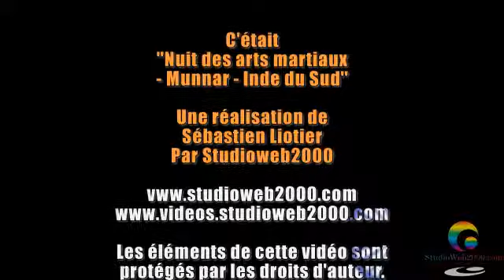Kalarippayattu ou l'art martial traditionnel de l'état du Kerala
Kalarippayattu ou l'art martial traditionnel du Kerala.
Kalarippayattu est le nom donné à l'un des plus anciens arts martiaux traditionnels pratiqués dans l'état du Kerala.
Réalisation : Sébastien Liotier - 13410 Lambesc